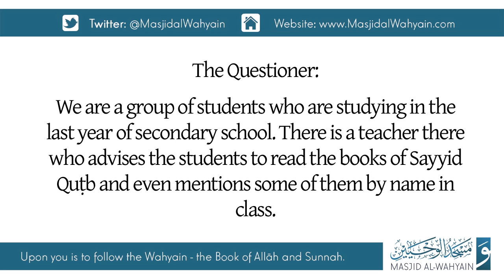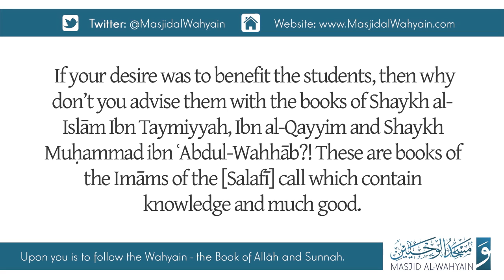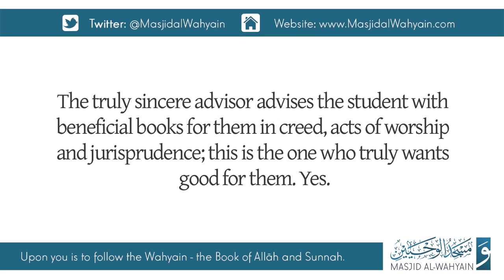Shaykh al Fawzān Warns Against The Books of Sayyid Quṭb - Shaykh Ṣāliḥ al Fawzān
Credit to Masjid Al Wahyain